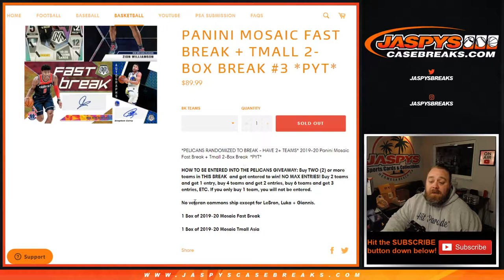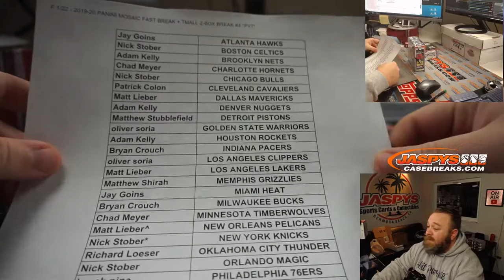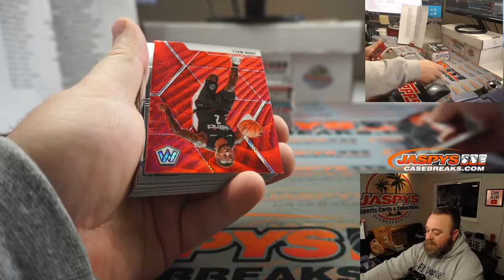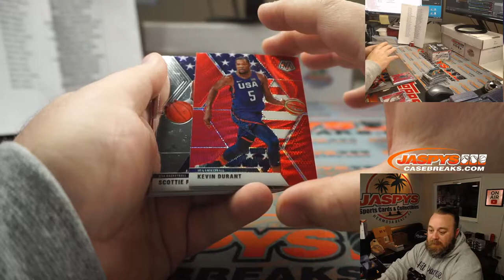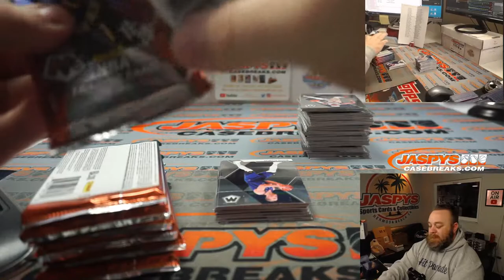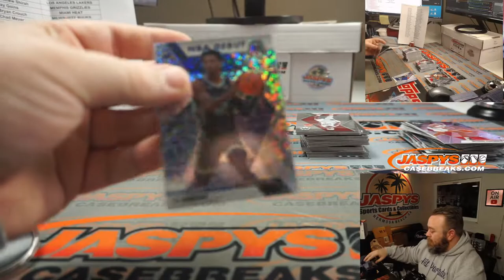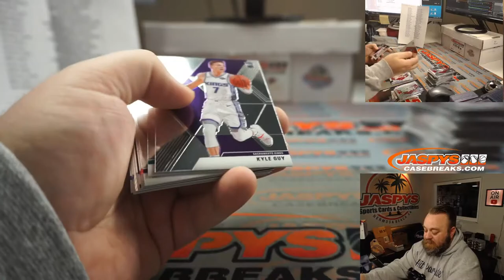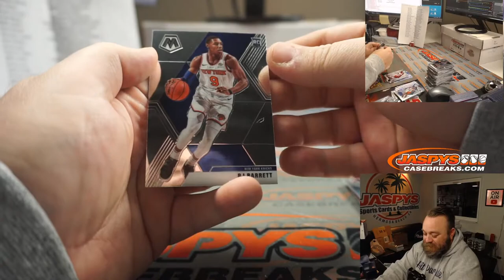F 1/22 - 2019-20 PANINI MOSAIC FAST BREAK + TMALL 2-BOX BREAK #3 *PYT*